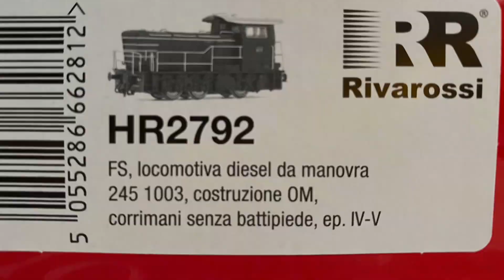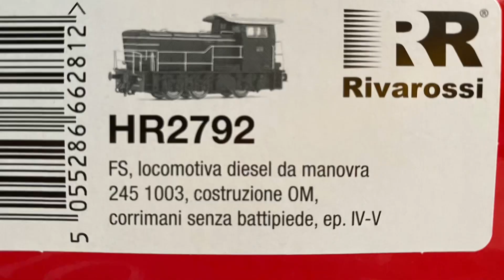FS 245 1003 in DCC Rivarossi HR2792 digitalizzazione e track test sul mio plastico ferroviario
Digitalizziamo una FS 245 (presa ad un ottimo prezzo) con decoder Next18 NEM662 LaisDcc.
Per vedere il filmato in alta risoluzione, cliccate sulla rotellina in basso a destra e selezionate qualità a 1080p.
Se volete vedere solo il video del comportamento sul plastico saltate la parte di digitalizzazione ed andate al minuto: 07:05
Qui l'articolo sul blog con slide ed operazioni effettuate.
Ho aggiunto uno stay alive che evita, in caso di problemi dovuti alla cattiva captazione,
per quanto possibile, eventuali perdite della tensione
di funzionamento per il microprocessore del decoder causando degli stalli.
Ovviamente essendo da 600uF non può fare miracoli :D